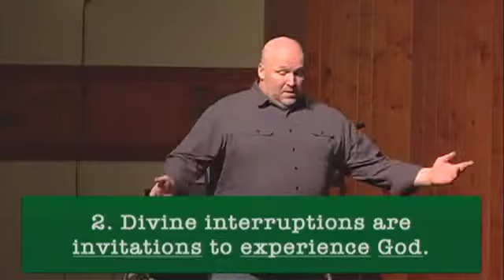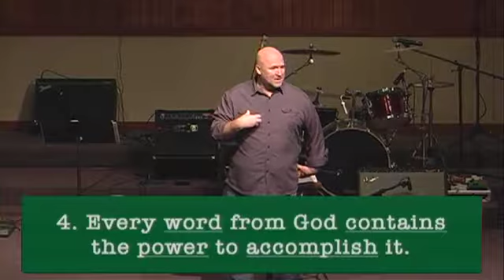Interrupted: C. Interrupted Life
The 3rd message in the sermon series Interrupted with lead pastor Tim Rhodus